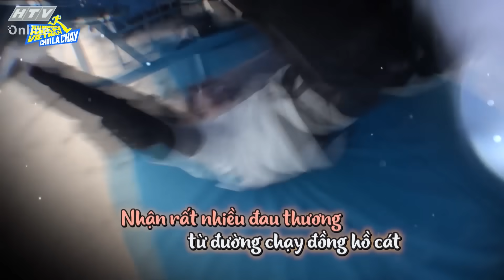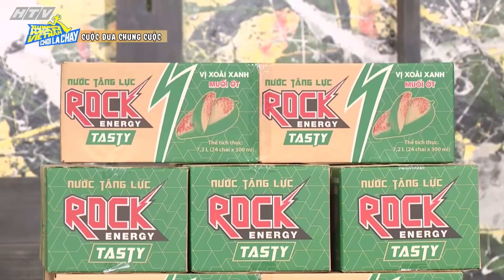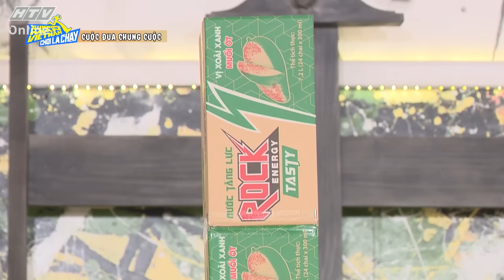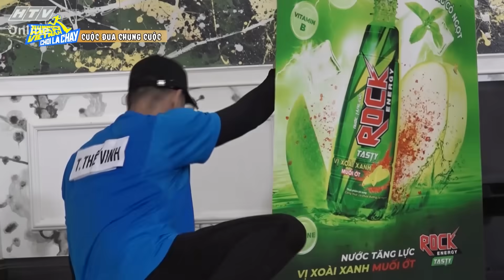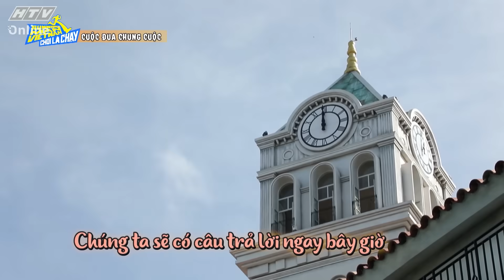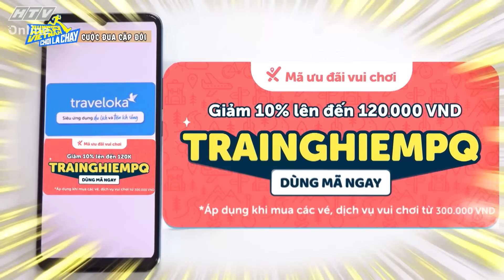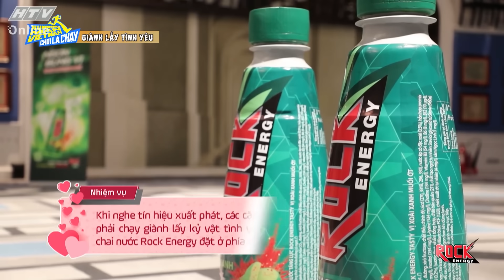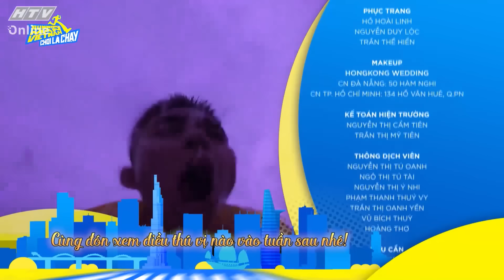RUNNING MAN VIETNAM CHƠI LÀ CHẠY |TẬP 13: Bắp bất ngờ hạ Voi biển, Diễm My đấu tay đôi với Thúy Ngân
“Running man Vietnam - Chơi là chạy” phát sóng 20g30 Chủ Nhật hàng tuần trên HTV7.

Đây là phiên bản Việt hóa của chương trình truyền hình thực tế nổi tiếng của Hàn Quốc Running Man. Đây là phiên bản thứ 3 trên thế giới của loạt chương trình truyền hình Running Man sau 2 phiên bản Hàn Quốc và Trung Quốc.

Mùa 2 của chương trình có 9 thành viên gồm: Ninh Dương Lan Ngọc, Trường Giang, Ngô Kiến Huy, Trương Thế Vinh, Jun Phạm, Thuý Ngân, Karik, Liên Bỉnh Phát và Jack. Tương tự như Running Man các phiên bản trước, Running Man Vietnam cũng có những vòng thi hấp dẫn nhằm tìm ra manh mối hoặc thu thập số lượng để phục vụ cho trò chơi Xé bảng tên - trò chơi quyết định người thắng cuộc.